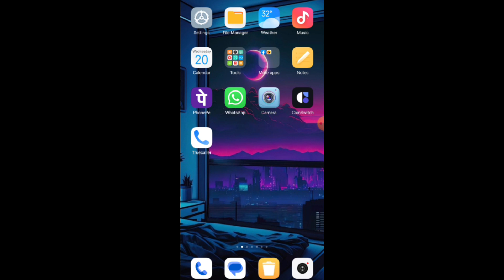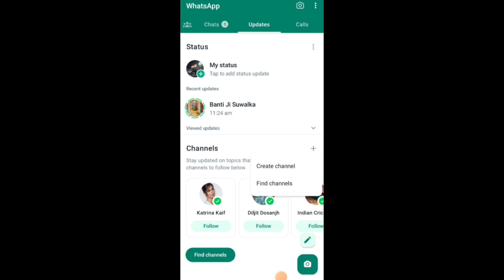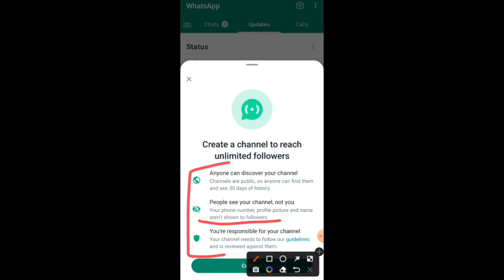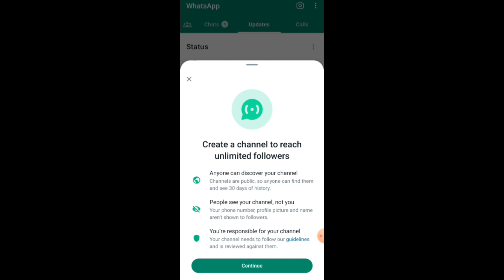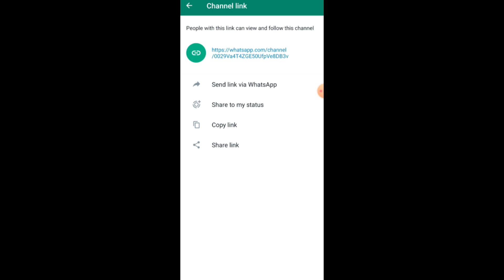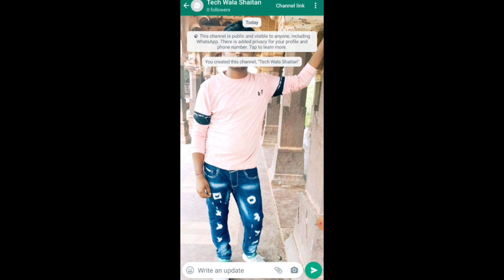Whatsapp Channel Kaise Banaye ? Whatsapp Channel New Update | Whatsapp New Feature